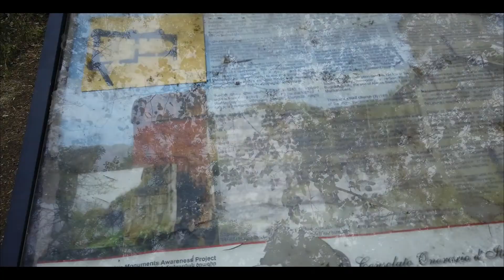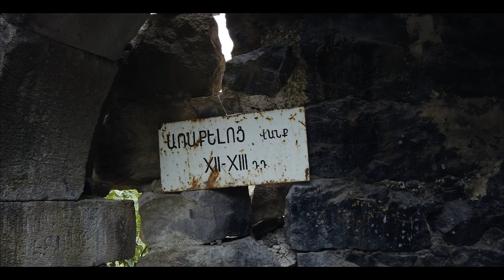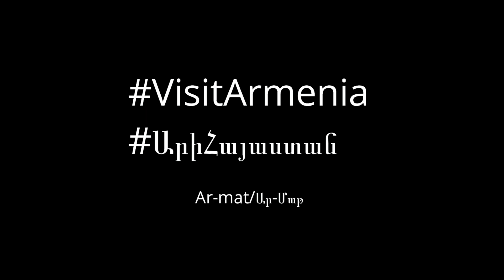Աճարկուտի կամ Կիրանցի Առաքելոց վանք/Arakelots Monastery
Դեպի Կիրանց վանք քայլարշավ-ուխտագնացության շրջանակներում այցելեցինք նաև Առաքելոց վանք, որը Կիրանց վանք տանող ճանապարհին շատ մոտ է, և հնարավոր չէր անտարբեր անցնել.